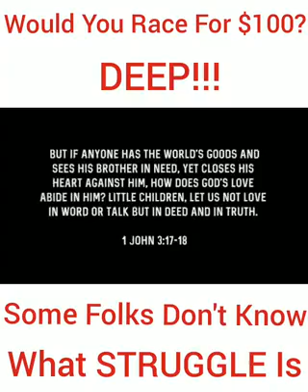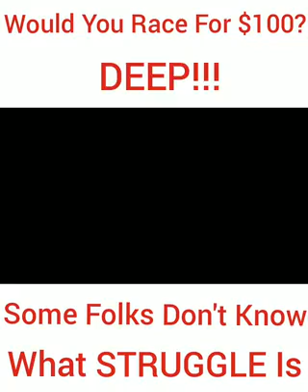Some People Don't Know What Struggle Is. Abstract Thoughts Of A Transitioned Mind